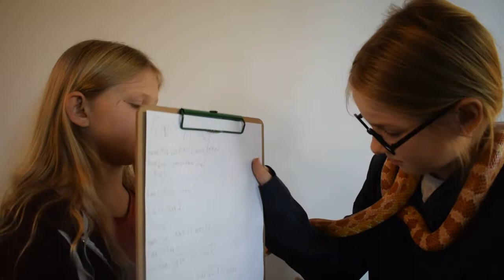3. biologi afsnit. Kornsnog - Cornsnake - Elaphe guttala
Kornsnogen er en af de bedste begynderslanger, hvis man ønsker en slange som kæledyr.

Vi ejer ikke billederne, alle rettigheder går til:
7:10 - iansvivarium.com
7:19 - iansvivarium.com
7:23 - fuckyeahcornsnakes.tumblr.com
7:29 - iansvivarium.com
7:32 - sunshineserpents.com
7:36 - iansvivarium.com
7:38 - iansvivarium.com

Psst - iansvivarium.com har rigtig mange billeder af kornsnoge.